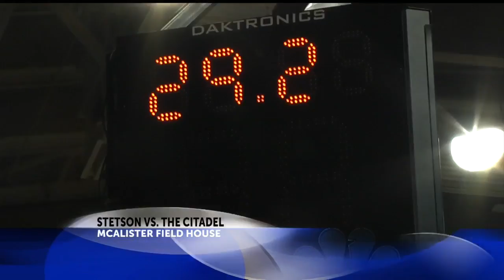Stetson vs. The Citadel